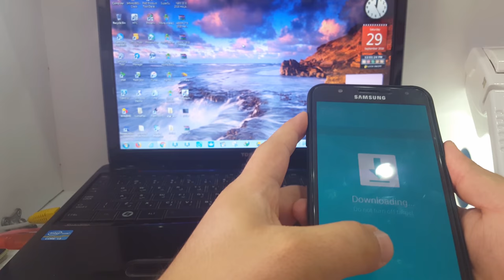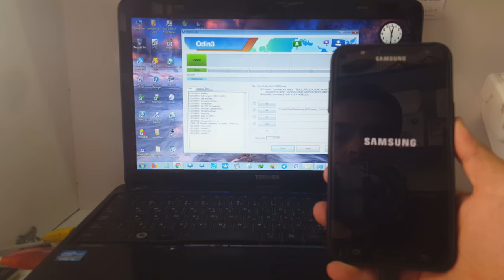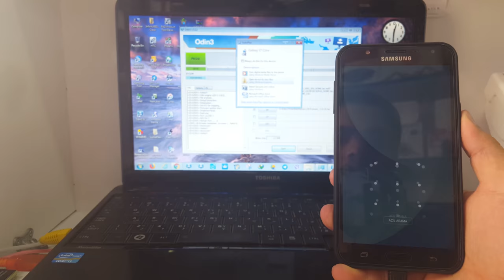SLOW PATTERN PROBLEM AFTER ROOT(J701F-U5 ) / حل مشكلة بطئ النمط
لتحميل الملف
(J701F-U5 )

 Download Link
(J701F-U5 )